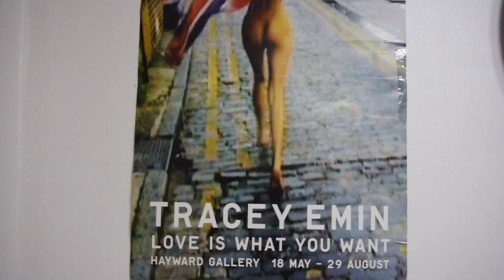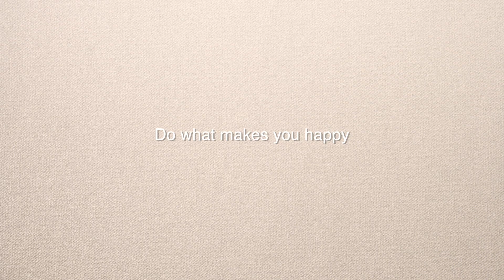Eng sub. S사 VMD의 옷장을 털어라! Sneaking a look at S company's VMD wardrobe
Click more for the information and click  CC for Eng subtitles  😉 ❤️

🎵 Music
Crystal by Vibe Tracks
I'm fly by Gunnar Olsen
Heater by MK2
Shake by Vibe Tracks
Trouble by Topher Mohr and Alex Elena

이 영상은 아무런 대가 없이 순전히 저의 부탁으로 제작 되었음을 알립니다.